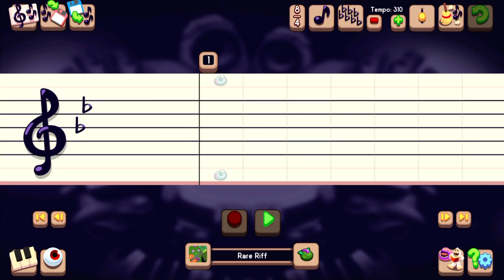up next is...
can u guess wut this one’s gon be? it’s not even close to finished mind u
msm composer
my singing monsters composer
msmc